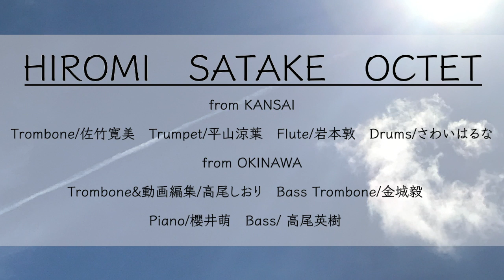ひこうき雲 by HIROMI SATAKE OCTET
Hikouki-gumo
composed by Yumi Arai

【HIROMI SATAKE OCTET】
from KANSAI
Tb&arrange/Hiromi Satake
Tp/Suzuha Hirayama
Fl/Atsushi Iwamoto
Dr/Haruna Sawai
from Okinawa
Tb&editing/Shiori Takao
Bass Trombone/ Tsuyoshi Kinjo
Pf/Moe Sakurai
Bass/Hideki Takao